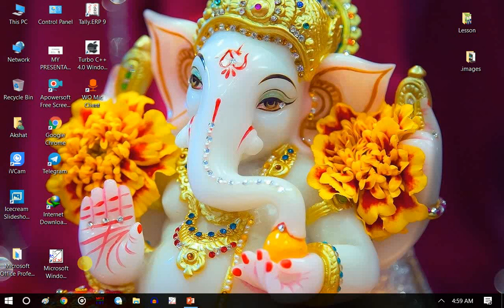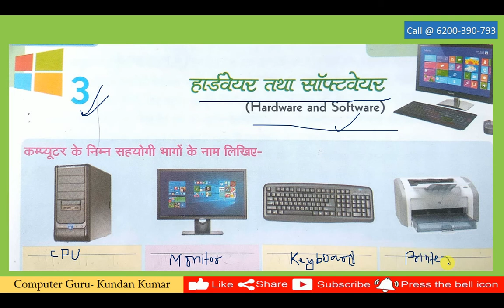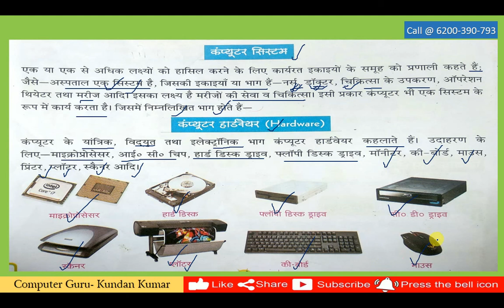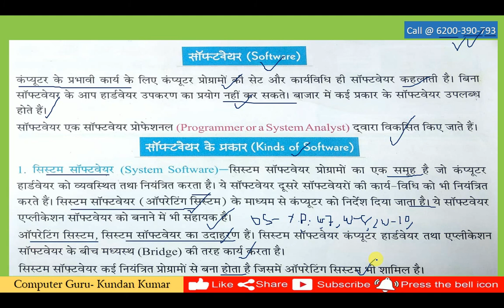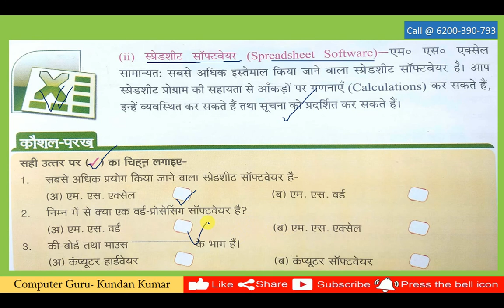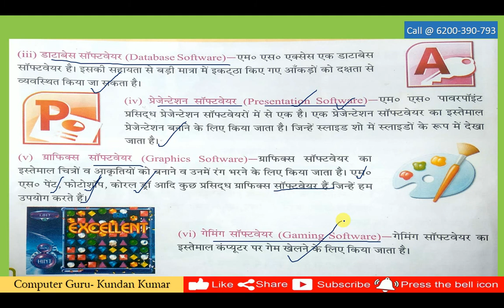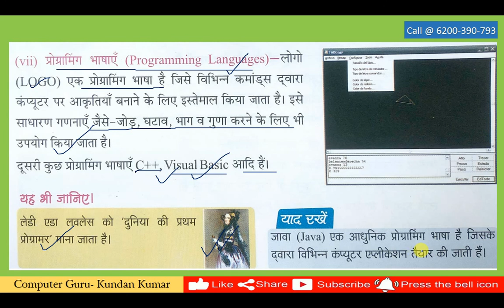Complete tutorial Hardware and Software class 6 section AB lesson 3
Fatafat computer sikhen
Hindi aur English mein computer sikhe
Kundan sir ke sath computer sikhe
Aasan tarike se computer sikhe